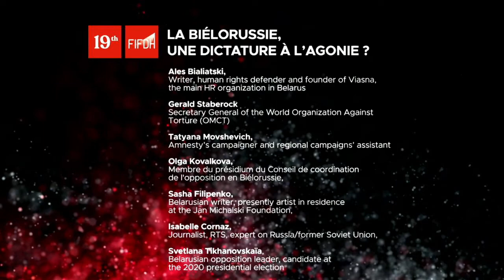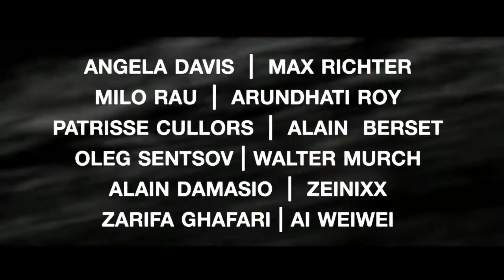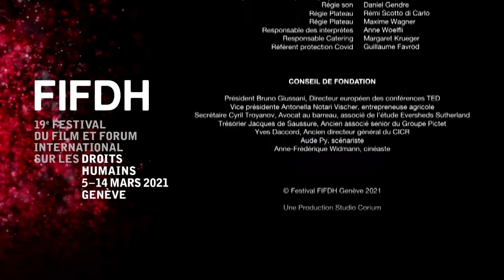Belarus, a dying dictatorship? • FIFDH 2021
This Sunday 7 March at 8 pm, we welcome at FIFDH21 an exclusive debate on "Belarus, a dying dictatorship?", in the presence, among others, of the figurehead of the Belarusian opposition, Svetlana Tikhanovskaya!

Since 9 August and the proclamation of the results of the elections that allegedly gave Alexander Lukashenko 80% of the votes, Belarusians have been taking to the streets. But Alexander Lukashenko, Europe's last dictator, refuses to give in and is repressing protests. The country is at an impasse.

Co-presented with the Federal department of foreign affairs (DFAE), the World Organisation Against Torture, Amnesty International, the Delegation of the European Union to the UN and other international organisations in Geneva and the Right Livelihood.

Speakers:

PART I:

• Svetlana Tikhanovskaïa, leading Belarusian opposition figure, candidate in the presidential election 2020
• Ales Bialiatski, Belarusian writer and political activist
• Gerald Staberock, secretary General of the World Organization Against Torture (OMCT)
• Tatyana Movshevich, human rights defender, journalist and writer, Amnesty International’s campaigner and regional campaigns’ assistant

PART II:

• Olga Kovalkova, member of the Presidium of the Belarusian Coordination Council, co-chairwoman of the Belarusian Christian Democracy party (EPP member)
• Sasha Filipenko, Belarusian writer, presently artist in residence at the Jan Michalski Foundation

Moderated by : Isabelle Cornaz, journalist RTS-radio, specialist for Russia/former USSR